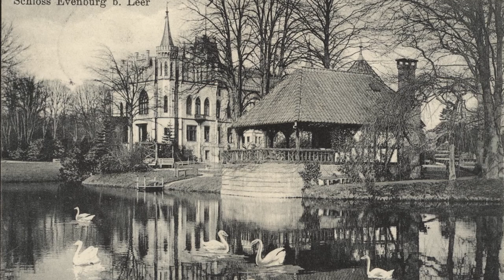Coding da Vinci Niedersachsen 2020 – Schloss Evenburg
Coding da Vinci Niedersachsen 2020 – Präsentation des Datensets "Spielhaus Schloss Evenburg" des Schlosses Evenburg